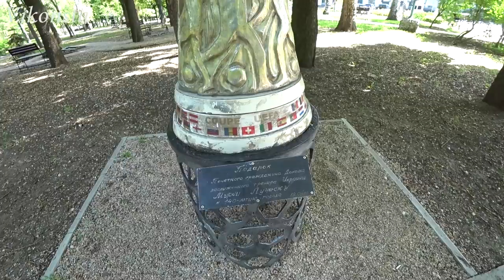Донецк от первого лица! Парк Кованых Фигур! Жизнь и Донбасс Реалии сегодня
Донецк от первого лица!Парк Кованых Фигур!Жизнь и Донбасс Реалии. Показал Донецк, парк кованых фигур и его окрестности!